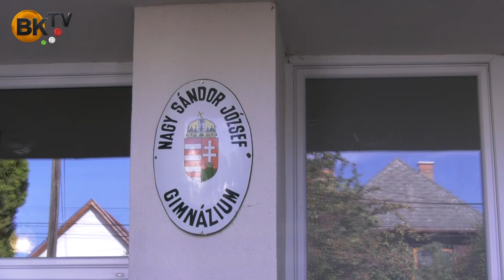Sztrájkoltak a budakeszi "nagysanyisok" is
A pedagógusok több mint fele részt vett az ország egészére hirdetett pedagógussztrájkban, a diákok több mint fele csatlakozott hozzájuk de később tanórákon is részt vettek.
Az Erasmus programon részt vevő, éppen külföldön tartózkodó diákok a közösségi médián keresztül üzentek tanáraiknak és diáktársaiknak, hogy szolidaritanak velük.